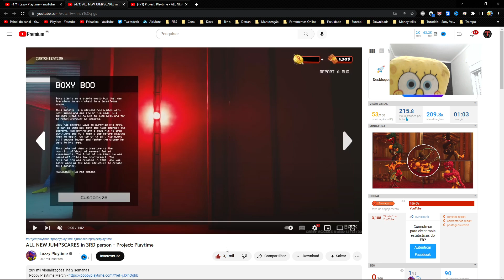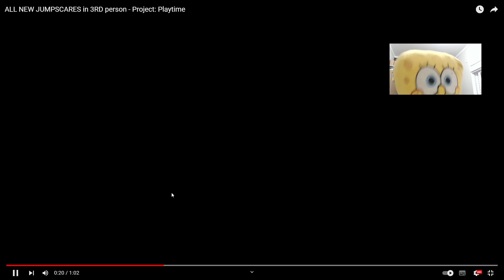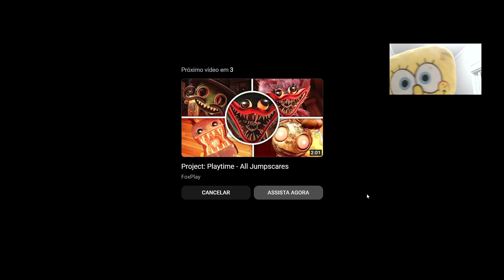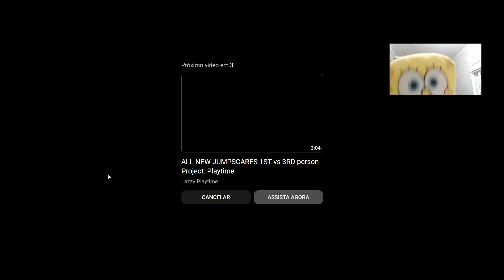TODOS OS SUSTOS DO PROJECT PLAYTIME | Patrick e Bob Esponja REACT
O Patrick Estrela e o Bob Esponja saíram da Fenda do Biquíni para reagir aos sustos em terceira pessoa no jogo Project Playtime! Tem da Mommy Long Legs, Boxy Boo, Huggy Wuggy, Kissy Missy e até do Daddy Long Legs!
Será que essa dupla amendobobo ficou com medo?

Vire um Amendobobinho e tenha acessos exclusivos! Com Diversos Emotes Exclusivos do Canal e muito mais!

Skype: timidogamer